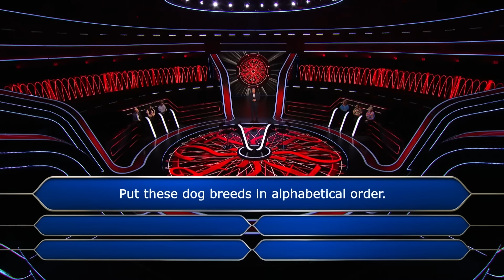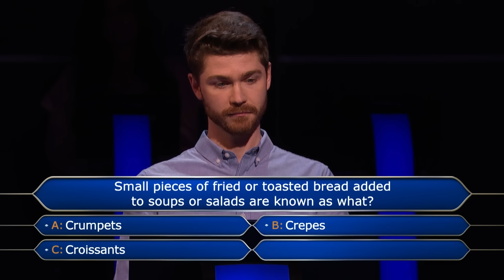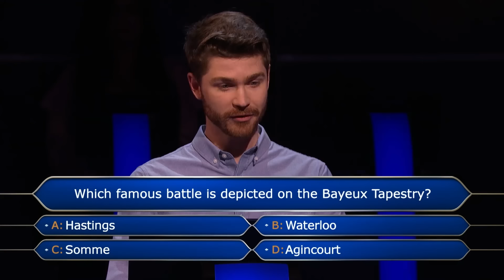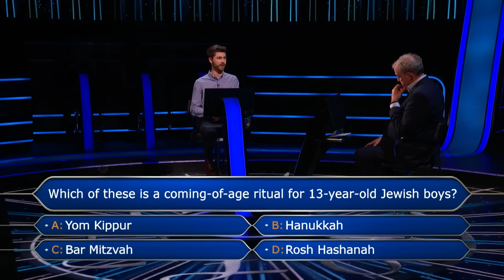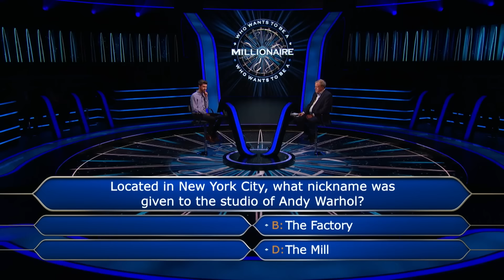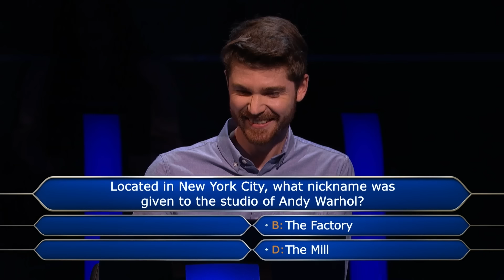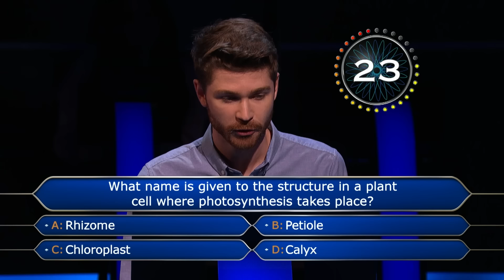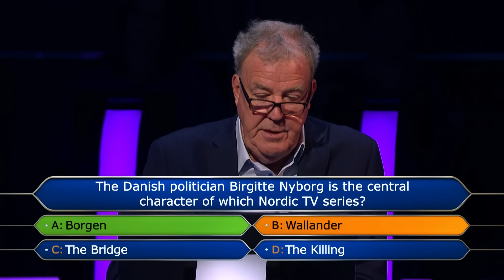Contestant Tests His Knowledge Of Nordic TV | Full Round | Who Wants To Be A Millionaire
Tom Rowan-Young tests his knowledge with some rather difficult questions!